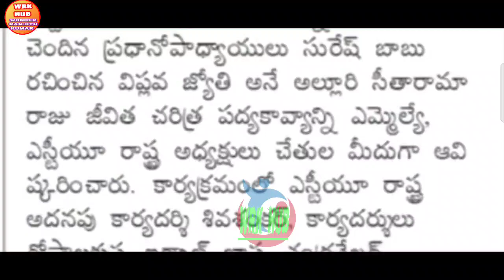ఇప్పుడే అందిన వార్త/పీఆర్సీ పెండింగ్ డి.ఏ ల విడుదల/ఉద్యోగులలో మీటింగ్/MEETING WITH EMPLOYEES